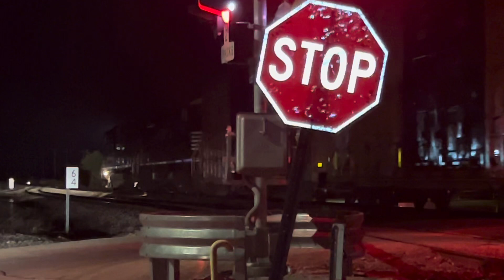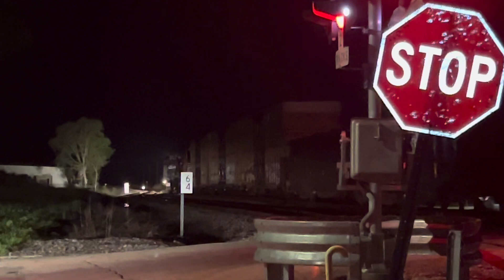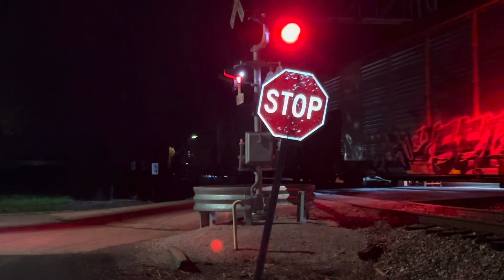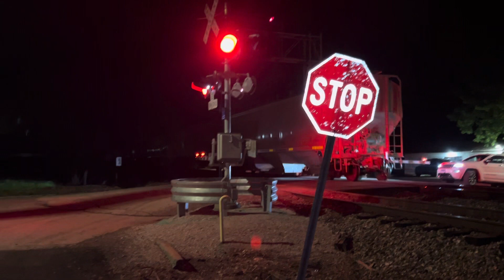The beautiful “Southern” Gevo heritage unit NS #8099 leading NS westbound 168 at Centralia Illinois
From May 1st, 2024. Happy 53rd anniversary to Amtrak today btw. This video isn’t of Amtrak at all though. So glad I was able to make it out here from my hometown of Saint Louis to catch this great treat and at a decent hour too. Didn’t make it to the Amtrak station out here in Centralia Illinois in time to catch it so I had to settle for catching it at a spot called Beech street just over on the west side of downtown Centralia Illinois. Still a great sight to see even at 10:37 pm at night out in the heart of Illinois after a few nighttime rainstorms had tried to hit the area but hey I’ll take what I can get. Better than not seeing it at all. Thanks from me goes out to my mutual friends who knew this was coming on the Norfolk southern’s line thru here. It’s NS westbound manifest train 168 from Chattanooga Tennessee to Saint Louis Missouri and tonight it is being led by one of my many favorite NS Gevo heritage units and it’s the “Southern” ES44AC heritage unit NS #8099 in green, creme, and with yellow pin stripes. This is the first time in 3 years I’ve seen this engine in operation as it was involved in a bad accident and derailment out east in Pennsylvania in 2021 and had to be sent to the Altoona Pennsylvania shops near Pittsburgh out there to be fully repaired, repainted as it originally was and then completely rebuilt. NS #8099 sure is looking very colorful and rather shiny again I must say. Hope it stays that way forever. This is one of my favorite NS Gevo style heritage units on their roster. I also stayed out here with my two mutual friends Kaleb Schafer and Blaise Lambert for a few other trains at the Amtrak station including Amtrak 59 southbound from Chicago to New Orleans as it was only about 10 minutes late. Hope you all like video by me. Jason..